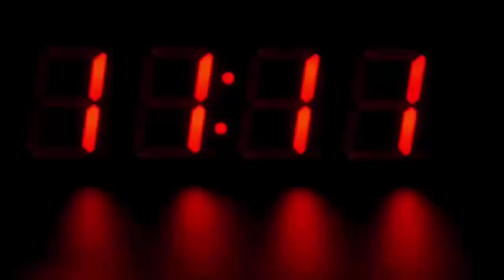9 करोड़ के आलिशान बंगले को महज 700 रूपये में बेच रहा है मालिक, वजह चौंका देगी आपको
9 करोड़ के आलिशान बंगले को महज 700 रूपये में बेच रहा है मालिक, वजह चौंका देगी आपको...

Five bed room mansion could be yours for just 450 rupees in UK.

The news of selling a 100-year-old bungalow in the US for $ 10 went viral last year. However, a condition was also placed with it that whoever buys this six-bedroom bungalow will have to shift it elsewhere. After that most of the buyers pulled their hands.

The owner of this property, a real state company wants to build eight different houses here, but this bungalow is not to be demolished under the deal. In such a situation, the company wanted to sell it.

This bungalow, called 'Pleasant Avenue', is present in Montclair, New Jersey. Built in 3900 square feet, this bungalow has a lot with 6 bedrooms, three bathrooms, tennis courts and carriage house. There are about two and a half acres of land around the bungalow. Apart from all this, the bungalow is also full of many specialties. The actual price in its market is nine crores. Is close to

In terms of property, the bungalow in Montclair area is so expensive that almost all the bungalows here are sold for crores. Pleasant Avenue is also historically important. It was the first African American athlete and captain of the football team, Aubrey Lewis. Lewis was also the first black member of the FBI. After his death in 2001, the property was bought by BNE Real State Group.